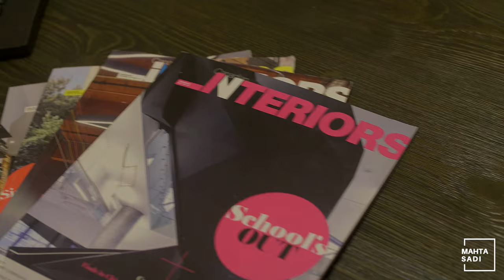#309 3735 Casorso Rd. | A little investment can go a long way...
Hi! I'm a realtor in Kelowna, BC. When it comes to listing a property, there's so much more that goes into it besides just popping up a "for sale" sign. Our goal is educate our client as best we can, and provide them the resources they need to get their home sold for the most amount of money in the least amount of time!

*note: after staging, cleaning, carpet stretch, fresh paint - we listed the home at the SAME price it was previously listed, so the hard work paid off! ;)